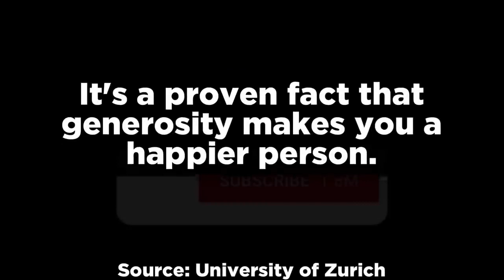10 Scary Videos You Should Watch With Someone